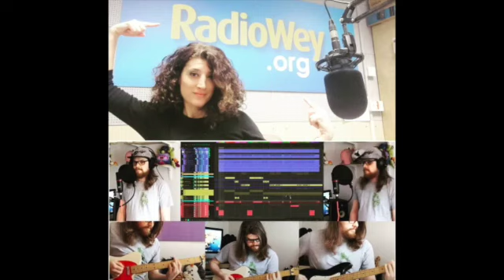Forget About Jill and talk to me!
Tim Spindler from Forget About Jill talks to me about the challenge he set himself this lockdown!!
The song at the end is, Forget About Jill, Shakespearean Tragedy.